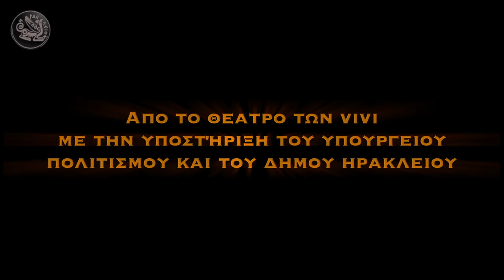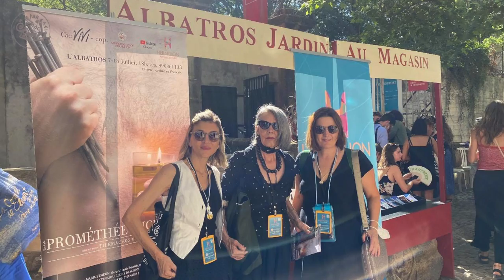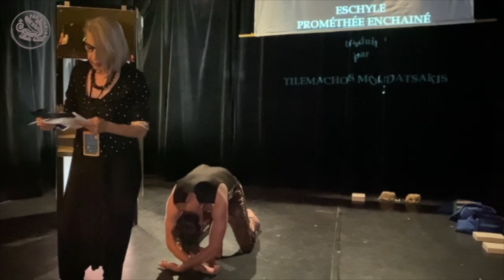«Προμηθέας Δεσμώτης» του Αισχύλου @Avignon off Festival 2021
Στο βίντεο αυτό θα δείτε τον χαιρετισμό της Αντιδημάρχου Πολιτισμού του Δήμου Ηρακλείου στην πρεμιέρα της παράστασης «Προμηθέας Δεσμώτης» του Αισχύλου η όποια πραγματοποιήθηκε την Τετάρτη 7 Ιουλίου 2021, από την θεατρική ομάδα VIVI, στο θέατρο «Άλμπατρος» της Αβινιόν!

Ο «Προμηθέας Δεσμώτης» του Αισχύλου, από την θεατρική ομάδα VIVI , με τη συνεργασία του Υπουργείου Πολιτισμού, του Δήμου Ηρακλειου και την ευγενική χορηγία της @aegeanairlines ταξιδεύει στην Γαλλία στο φεστιβάλ της Αβινιόν!

📌 Η παράσταση ανέβηκε στις  7  Ιουλίου 2021 στο θέατρο «Άλμπατρος» της Αβινιόν με υπέρτιτλους  στην γαλλική γλώσσα και θα συνεχίσει μέχρι και τις 18 Ιουλίου 2021.

Συντελεστές παράστασης:
Σκηνοθεσία : Τηλέμαχος Μουδατσάκις
Μουσική : Μαρία Συμεών
Σκηνικά : Χάρης Σεπετζής
Μάσκες : Κώστας Παγωμένος
Κοστούμια : Τηλέμαχος Μουδατσάκις
Παίζουν : Ιάσωνας Παπαματθαίου, Μαρία Δρακοπούλου, Θεοδόσης Φυλακτός, Δημήτρης Τσιούγκος, Θανάσης Καφενταράκης.
We are getting ready ...
"Prometheus Bound", a classical play by Aeschylus, co-produced by the Municipality of Heraklion and the VIVI theatrical group and with the cooperation of the Ministry of Culture, will be staged for the audience of the Avignon Theater Festival on July the 7th, at the Albatros Theater of Avignon, France. The play will be presented in Greek with French supertitles.
Production details:
Directed by: Tilemachos Moudatsakis
Music score: Maria Symeon
Stage set: Harris Sepetzis
Masks: Costas Pagomenos
Costumes: Tilemachos Moudatsakis
Cast: Jason Papamatthaiou, Maria Dracopoulou, Theodosis Fylaktos, Dimitris Tsiougkos, Thanasis Kafentarakis.